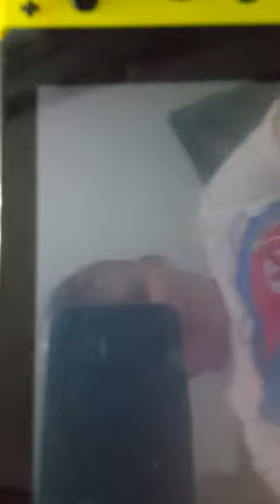rocket league part 1